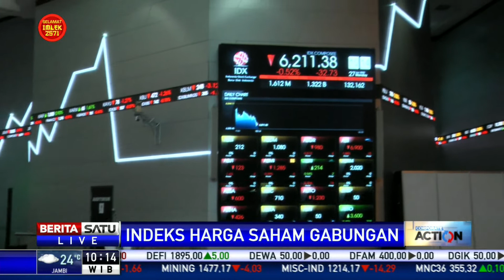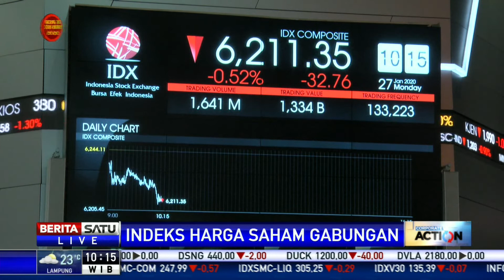IHSG Hari Ini Berada di Angka 6.212,23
Pergerakan IHSG berada di zona merah di angka 6.212,23 atau 31,88 basis poin pada Senin (27/1/2020).

Facebook.com/BeritaSatu
Youtube.com/BeritaSatu